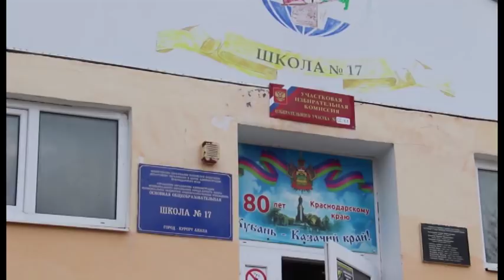Новости "Анапа Регион" от 1 марта 2018 года